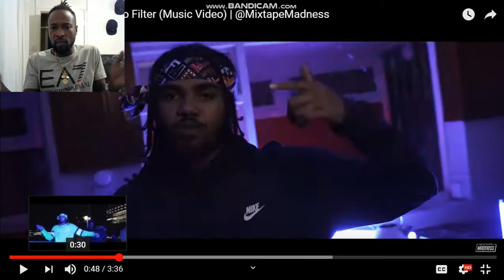CSB Q2T x Chappo - No Filter Music Video MixtapeMadness,MYVIEWSTV Reaction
Go Check Out CSB Q2T x Chappo - No Filter